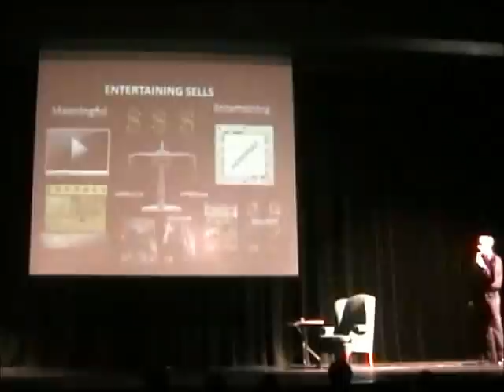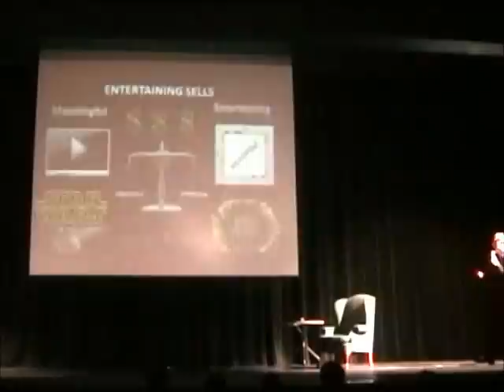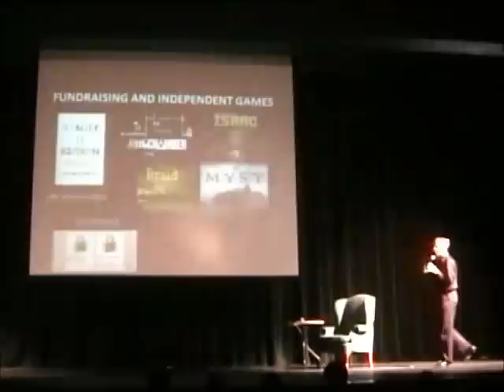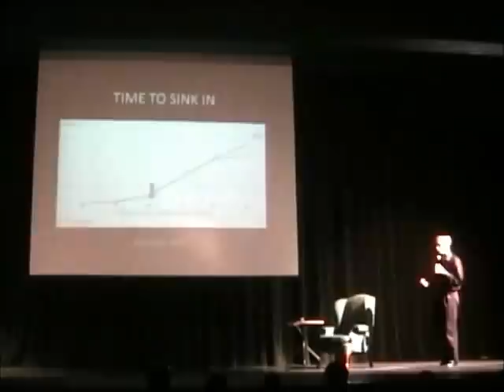Video Games- Not Just for Children: Chris Knoll at TedxYouth@Carroll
Chris Knoll's talk explores the more serious and artistic side of something many consider to be for children- video games.